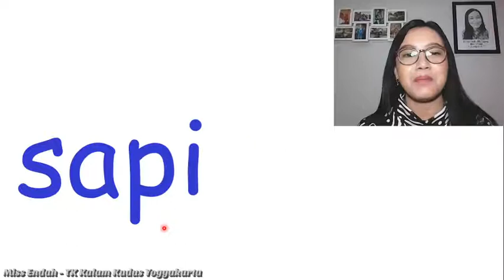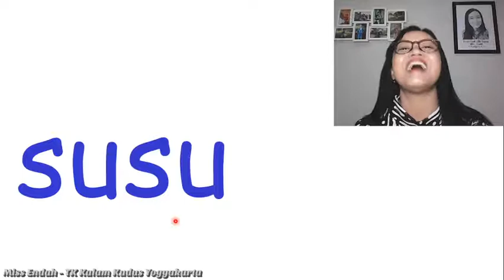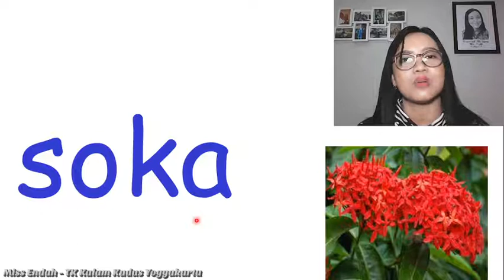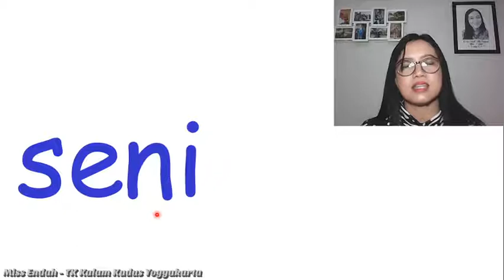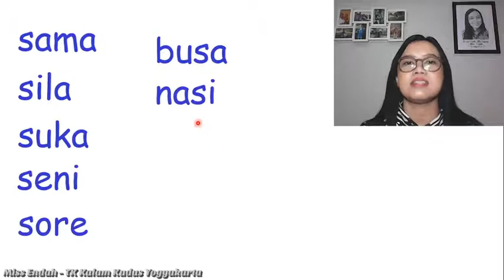K2 - Bahasa Indonesia: Membaca kata dengan sa si su se so ~ KB/TK Kristen Kalam Kudus Yogyakarta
Tema: My Friends